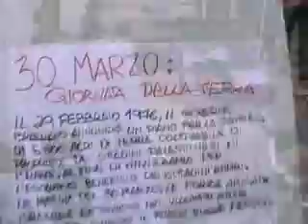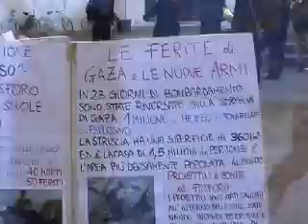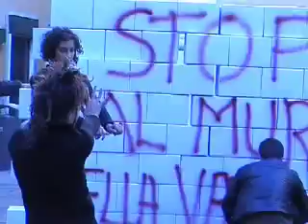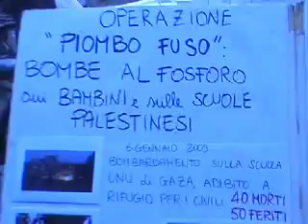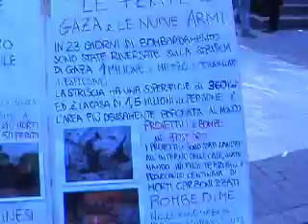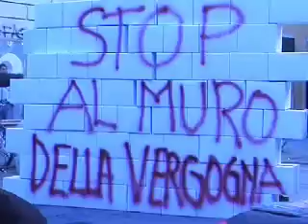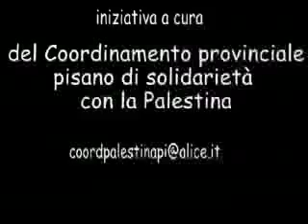Giornata della Terra a Pisa, con la Palestina nel cuore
a Cura del Coordinamento pisano di solidarietà con la Palestina.